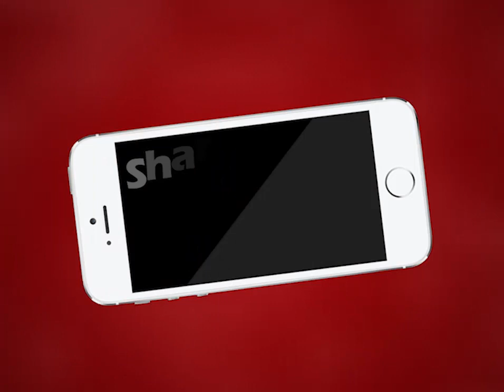AJMER NEWS | लॉक डॉउन के बावजूद गोटे की फैक्ट्री में हो रहा था काम | MTTV INDIA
लॉक डॉउन के बावजूद गोटे की फैक्ट्री में हो रहा था काम
12 से अधिक कर्मचारी कर रहे थे काम
क्रिश्चियन गंज पुलिस ने फैक्ट्री पर दी दबिश
पुलिस कर रही सभी से पूछताछ
राजेंद्र कुमार अनिल कुमार राका नाम से है कंपनी